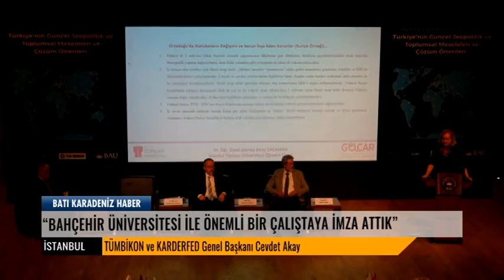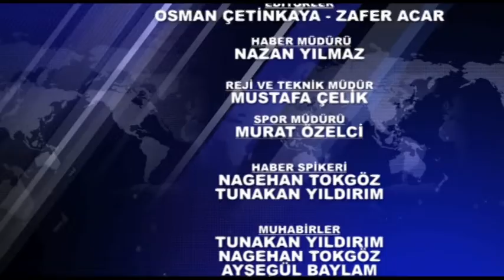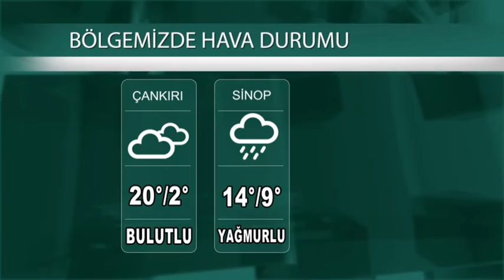02 04 2022 ana haber bülteni